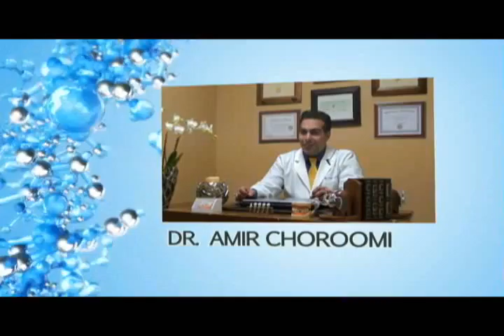Malibu Dentist Affordable Crown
Agoura Dental

ntal Practice
%///50_342^98*400000^sin48 +61{tan42}____^5*30000@2_14%900000sin%34